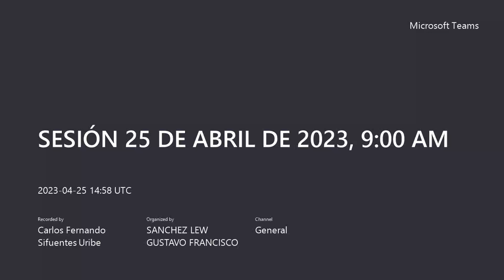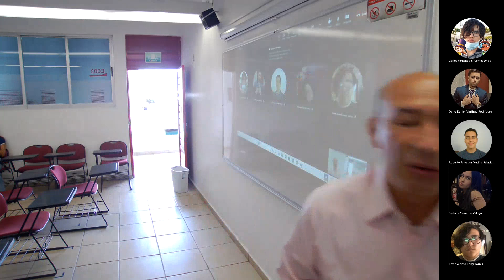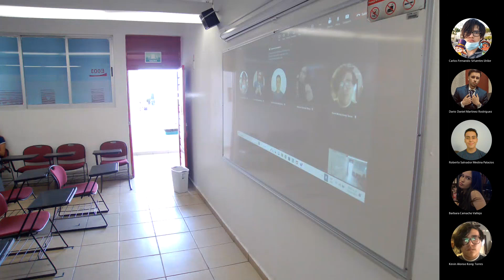Reunión en General 20230425 075841 Grabación de la reunión